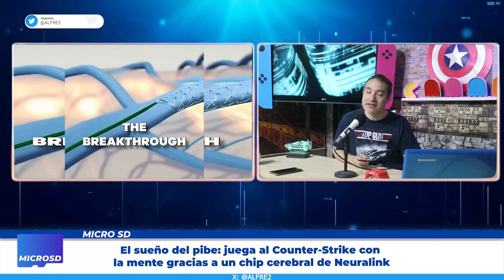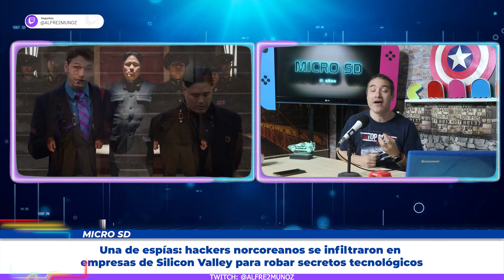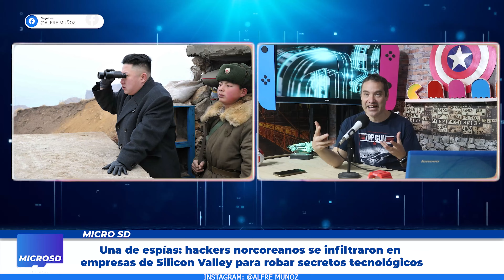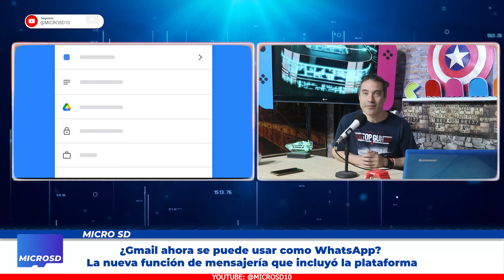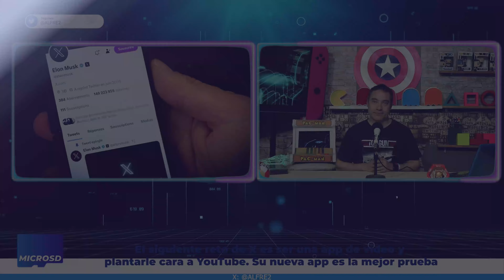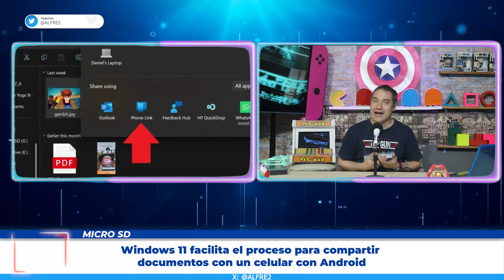Micro SD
¡Estén al tanto de las últimas noticias de tecnología! Manténganse actualizados con las tendencias y avances tecnológicos más recientes.

Idea y Conducción: Alfre Muñoz

alfre2

canal11tv